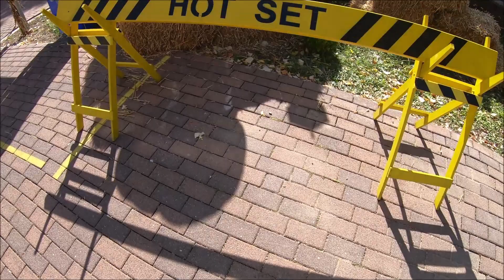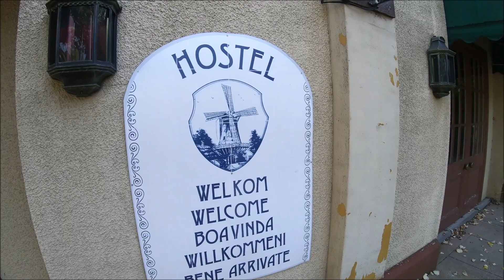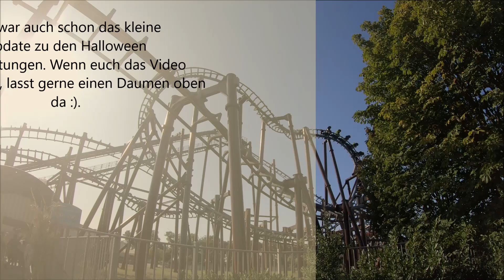Neue Maze im Movie Park / Halloweenvorbereitungen 2020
Heute zeigen wir euch den aktuellen Stand der Vorbereitung für das Halloween Horror Festival 2020. Gleich zwei neue Mazes wird es dieses Jahr geben, dafür werden aber alle Mazes dieses Jahr extra kosten...

Dafür wird keine Maze ab 18 dieses Jahr sein...

(unbezahlte Werbung)